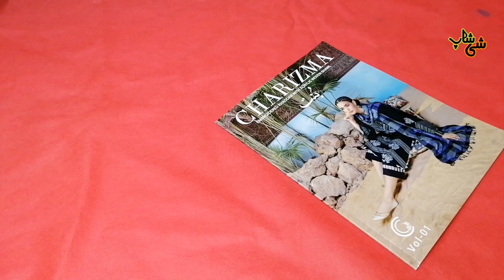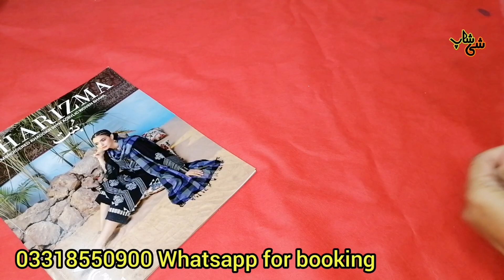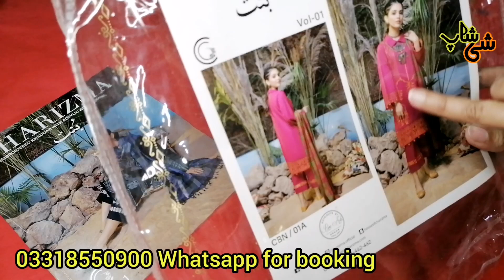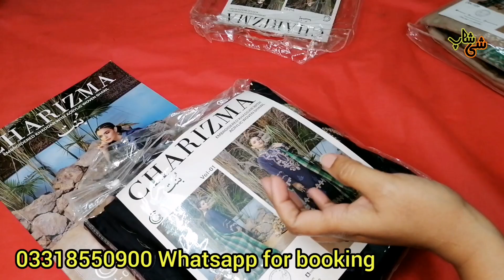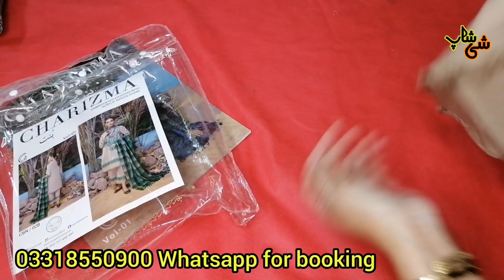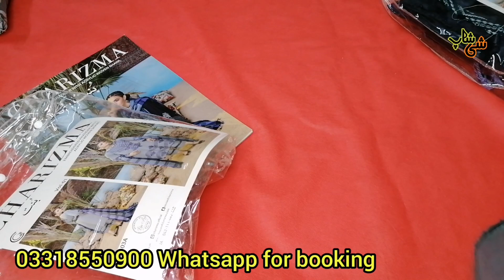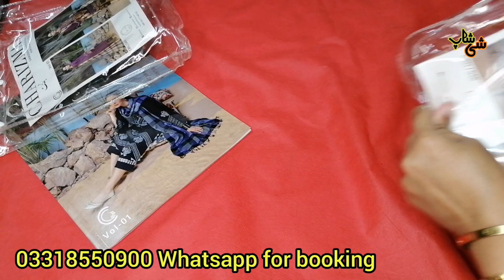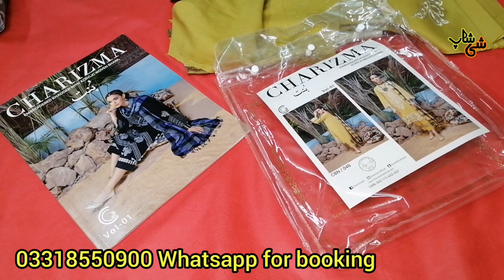Charizma Bunnta vol 1 2021 | Charizma winter collection 2021 | SHE SHOP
Charizma Bunnta vol 1 2021